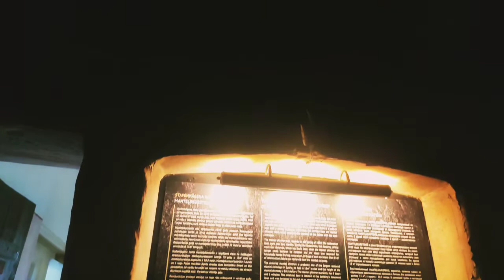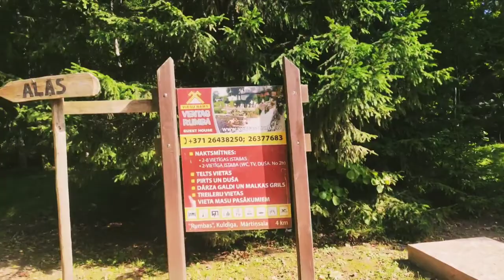Красивые места Латвии - Кулдига и пещеры Риежупе